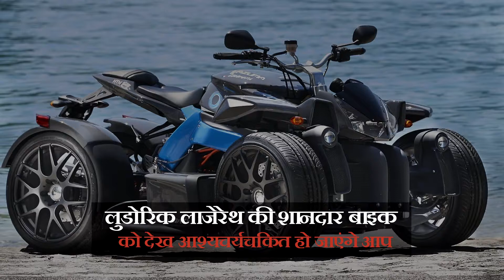मार्केट में आ रही है लुडोरिक लाजेरेथ की ये शानदार बाइक, देख कर उड़ जाएंगे आपके होश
लुडोरिक लाजेरेथ की शानदार बाइक को देख आश्यचर्यचकित हो जाएंगे आप